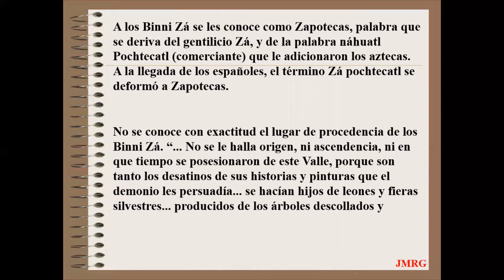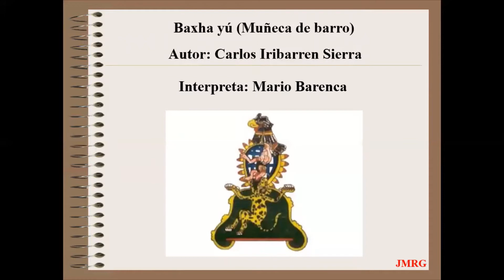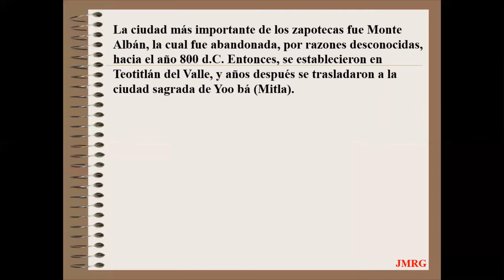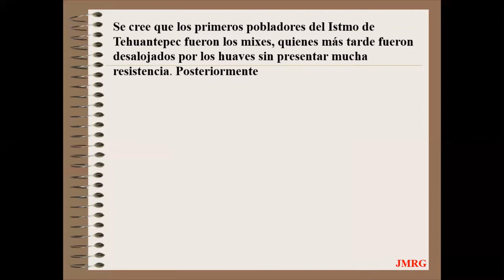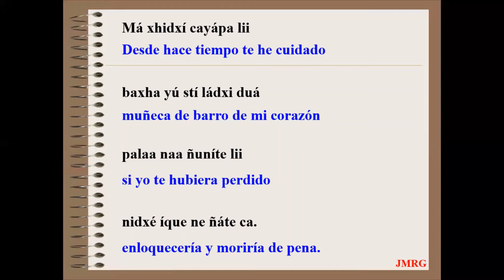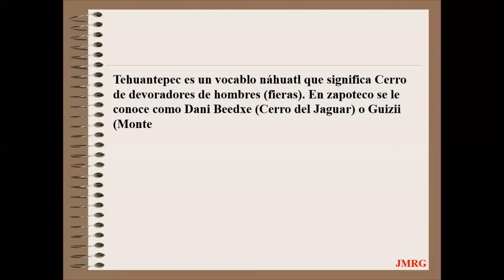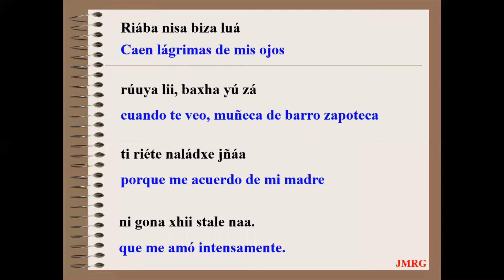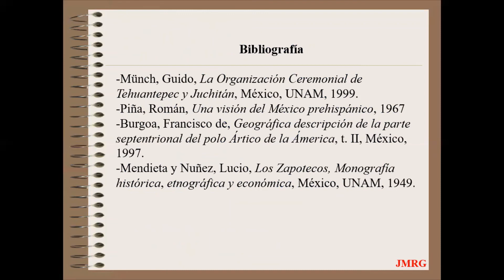Baxha yú (Muñeca de barro). Mario Barenca. Zapoteco del Istmo de Tehuantepec. Carlos Iribarren.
Canción del cantautor Carlos Iribarren Sierra, de Tehuantepec.